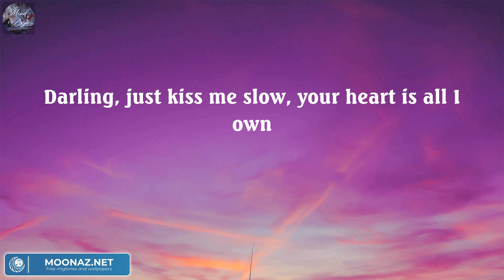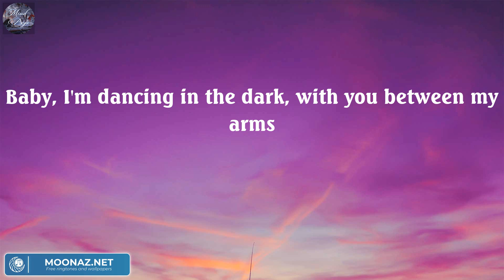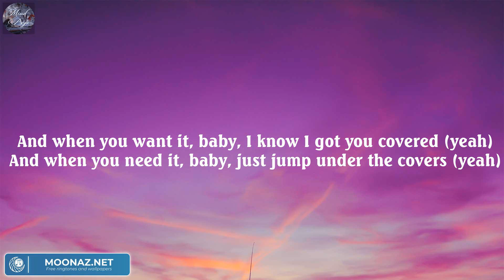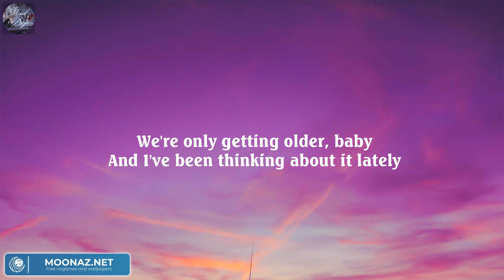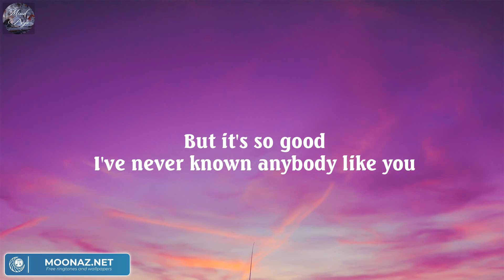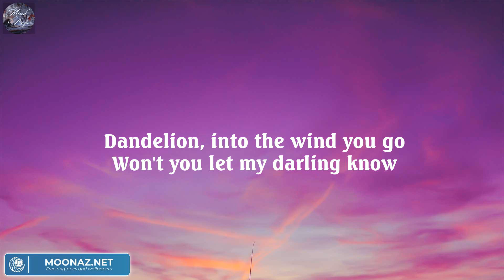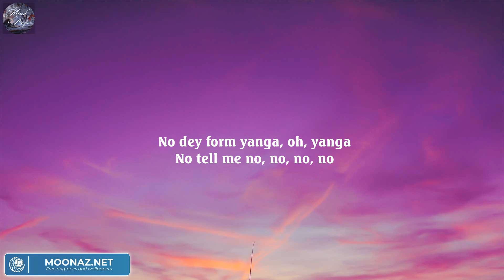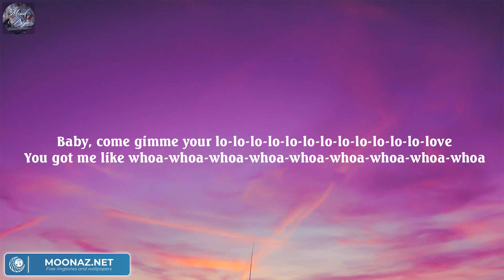Perfect - Ed Sheeran (Lyric) / Sam Smith, One Direction